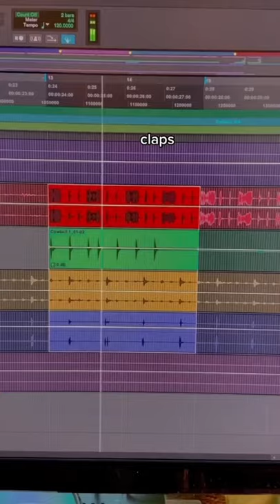putting the finishing touches on amj♥️♥️